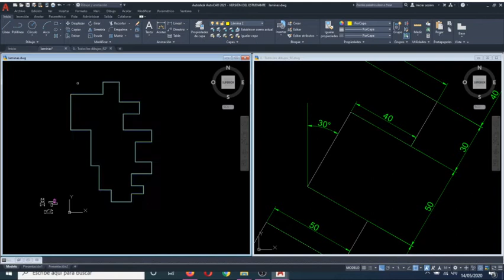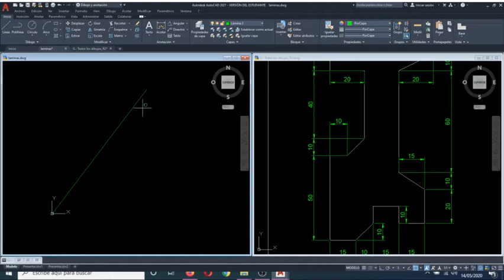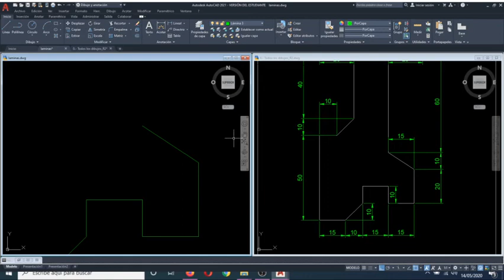Lección 5 Autocad Mover, girar y lineas por coordenadas